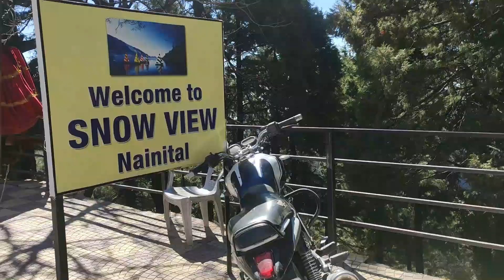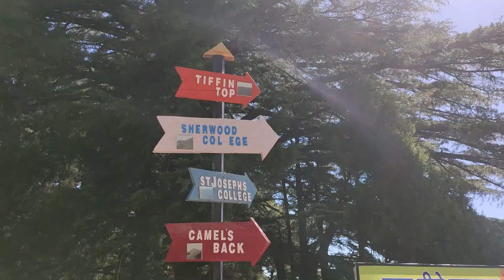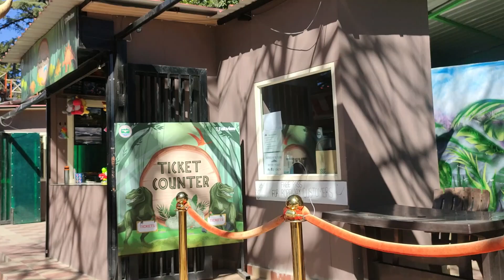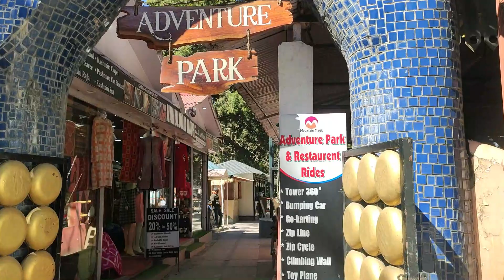Snow view point || Adventure park in Nainital || Ropeway || Kalpana Rawat